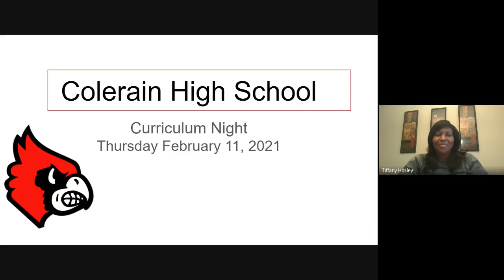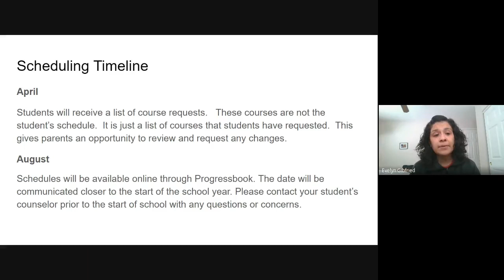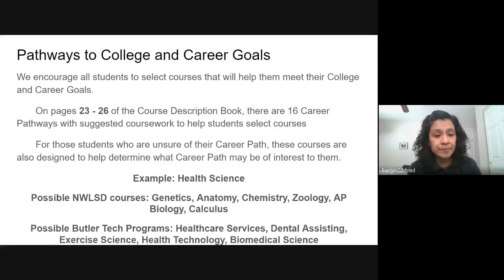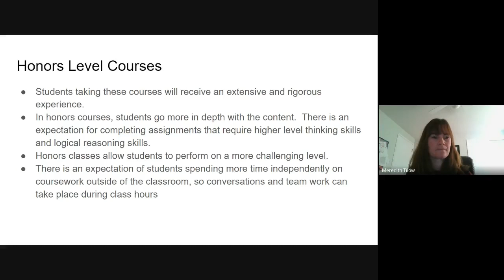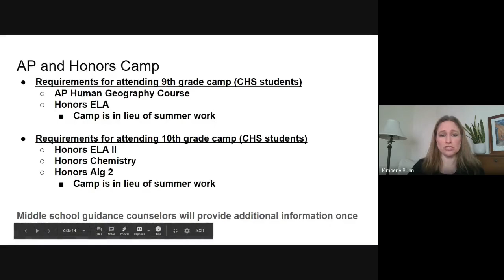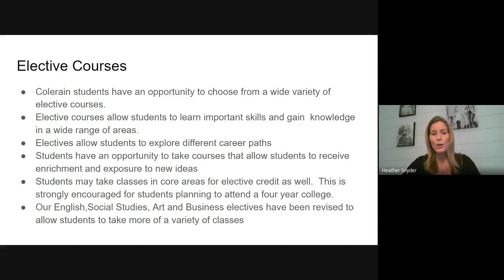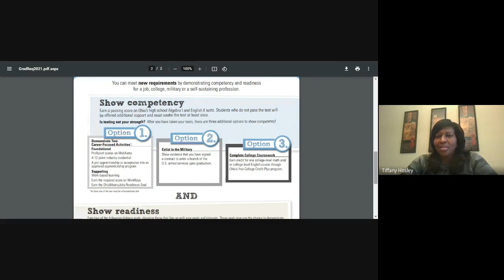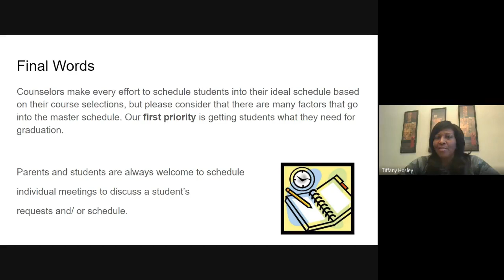Colerain High School Curriculum Night Presentation 2021 02 09 at 07 55 GMT 8 1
This presentation is an overview of the 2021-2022 scheduling process.  We will go over the timeline for scheduling, review important features of our course guide and highlight important information regarding graduation requirements.
If you have any questions please contact your child's guidance counselor.